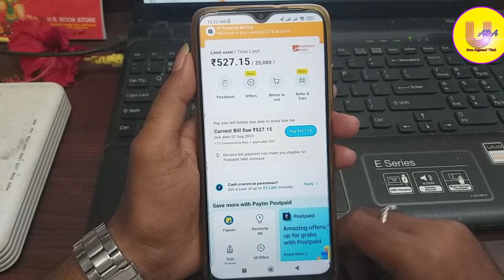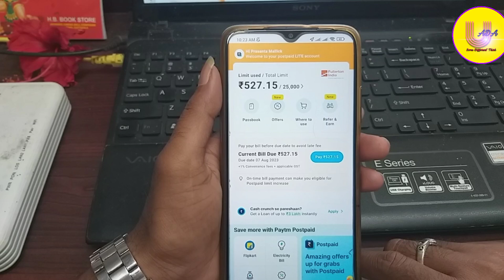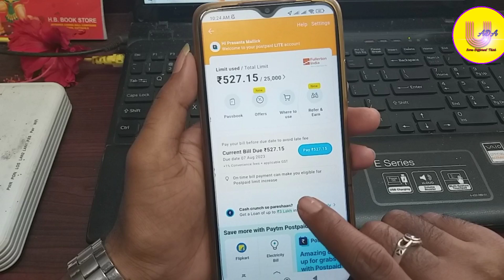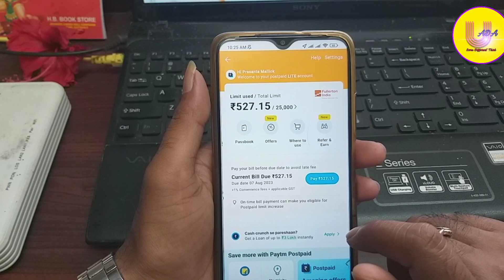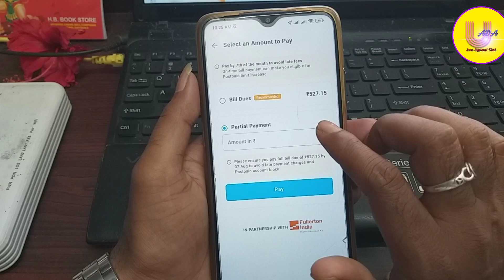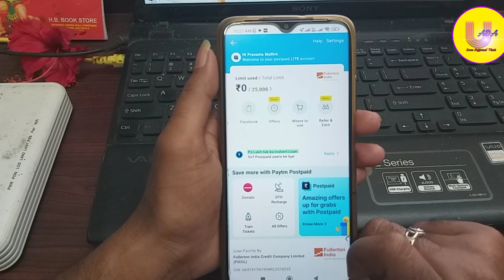How To Pay Postpaid Bill In Paytm | Paytm Postpaid Bill Generation Date & Due Date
🔸🔹 I use this product 🔹🔸
➡️ Mic (Boya ByM1 Auxiliary)
➡️ Gorilla tripod
➡️ Mobile Gimbal
➡️ HP Laptop
➡️ Keyboard and Mouse
➡️ YouTube Ring light
➡️ Gaming Headphone